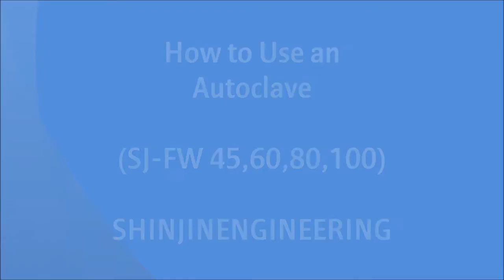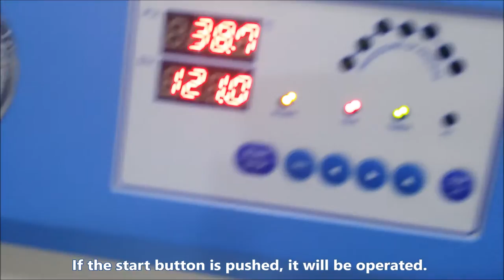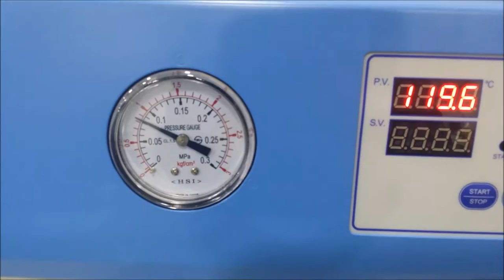How to Use an Autoclalve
(SJ-FW 45, 60, 80, 100)